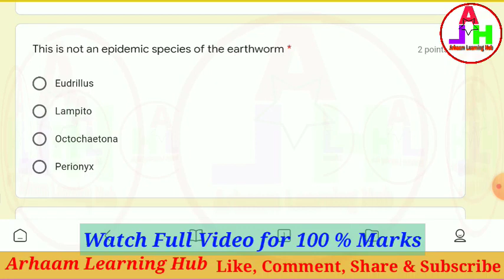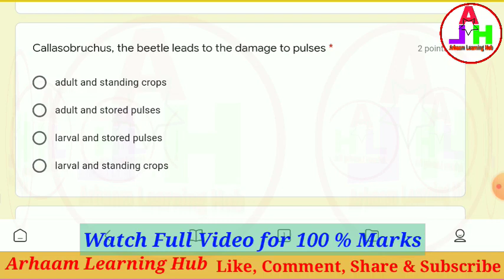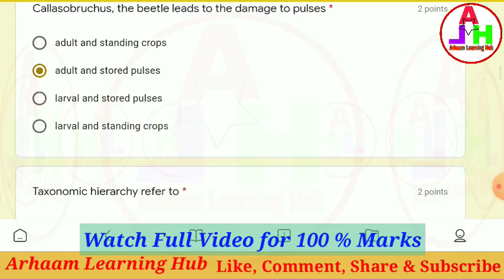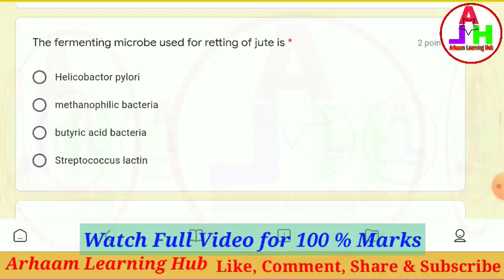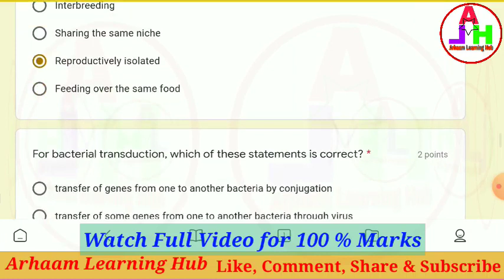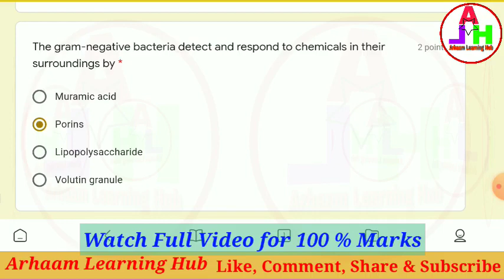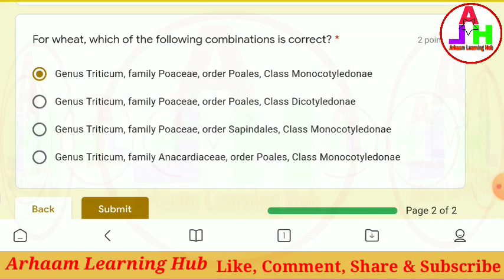Biology Quiz | Online Quiz on Biology (Zoology)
Biology(Zoology) Quiz
QUIZSTER aims to help in the self-assessment of knowledge gained in PCMC/PCMB/PCME. It is open to every II PUC/ XII CBSE student who is preparing for Entrance exams like CET, COMED-K, JEE, JIPMER. The Department of Electrical & Electronics Engineering of RajaRajeswari College of Engineering in collaboration with subject experts has organized quizzes on the respective subjects.
RajaRajeswari College of Engineering wishes you the best!!

Quiz Link-